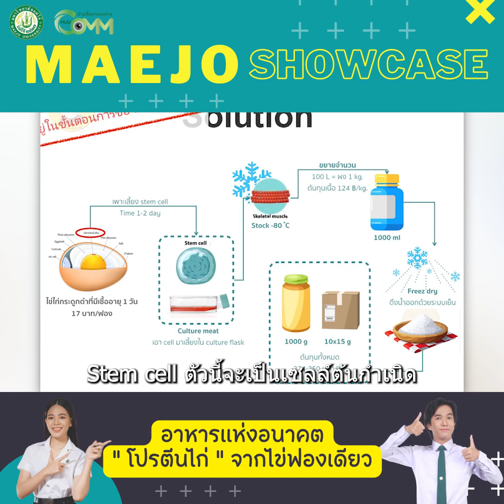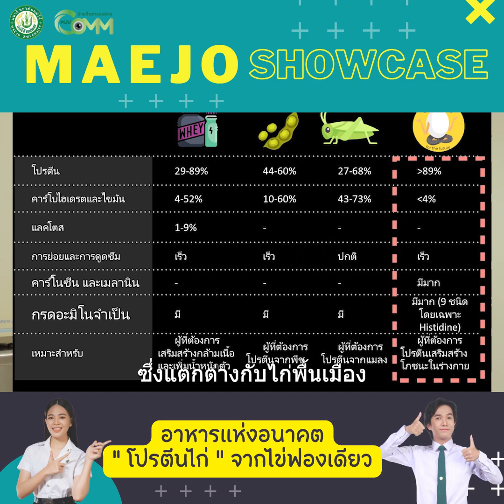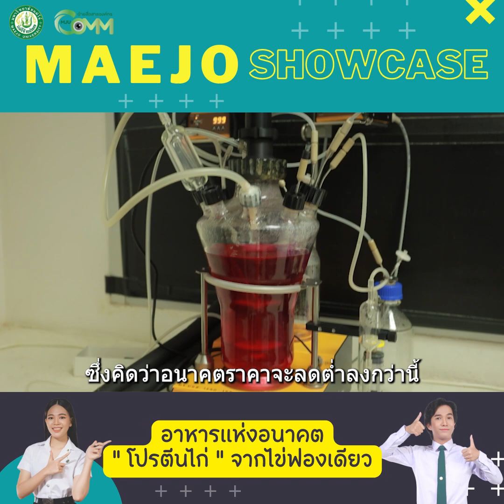Maejo Showcase | ไม่ต้องเลี้ยง ไม่ต้องฆ่าก็มีโปรตีนจากเนื้อสัตว์คุณภาพสูงเพื่อสุขภาพ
📍  วันนี้  Showcase สุด Wow…🎉อาหารแห่งอนาคต จากไข่ฟองเดียว สู่เนื้อไก่กระดูกดำ Stem Cell เจ้าแรกของไทย 🐣
📍ผลงานวิจัย  คณะสัตวศาสตร์และเทคโนโลยี ม.แม่โจ้
พร้อมแล้วไปดูโชว์กันเลย. 🎥📹